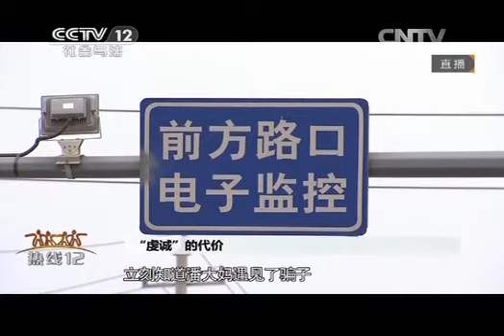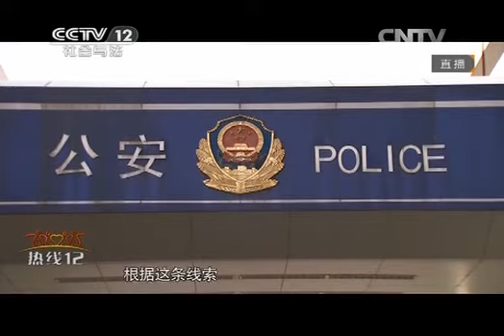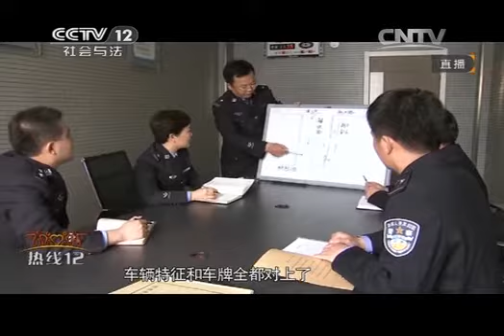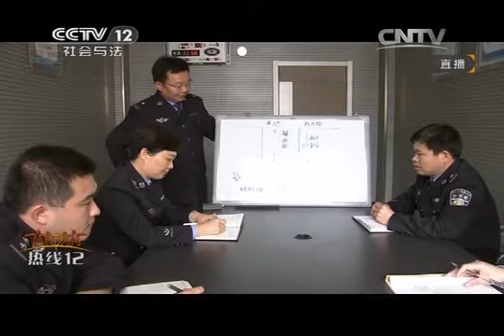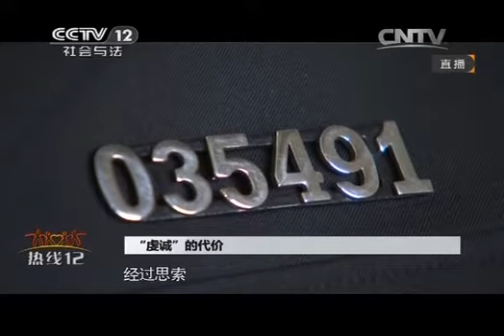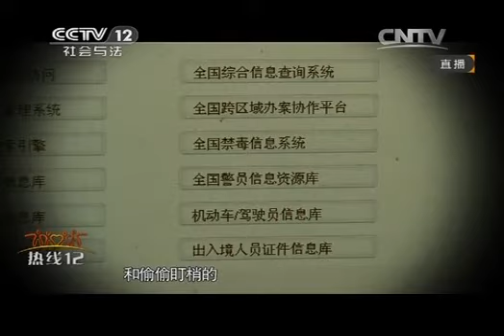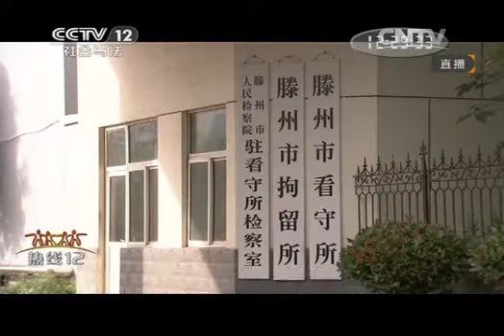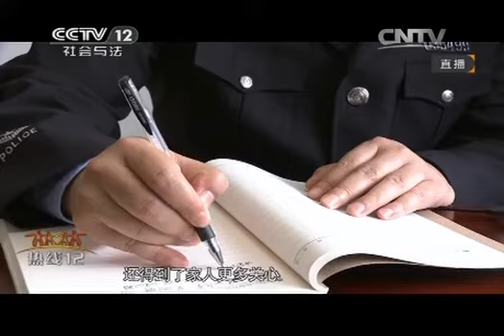20140704 热线12 "虔诚"的代价